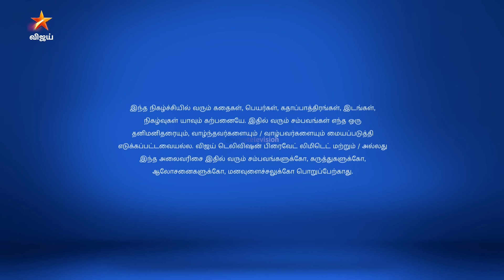Pandian Stores Season 1 | பாண்டியன் ஸ்டோர்ஸ் | Full Episode 17